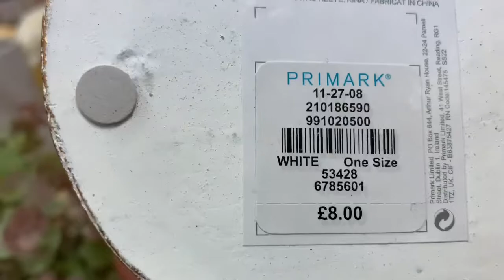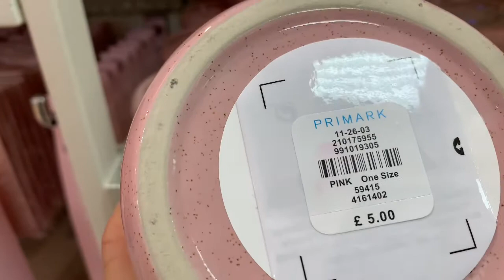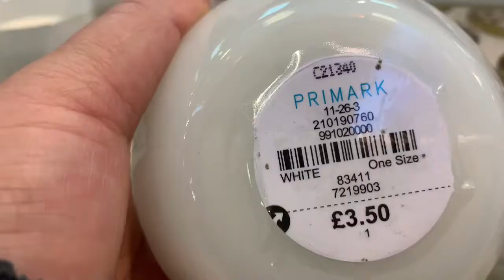New In PRIMARK HOME | I am loving PRIMARKS Spring Collection | Shop With Me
PRIMARK HOME  SPRING COLLECTION